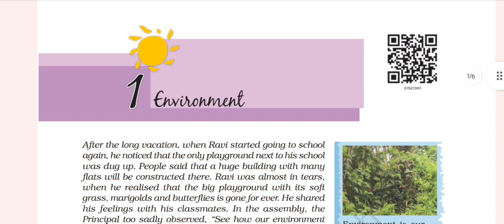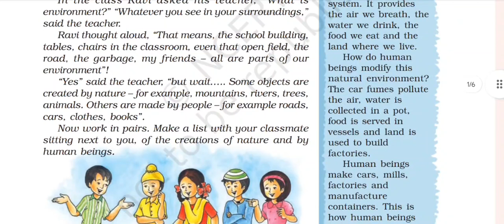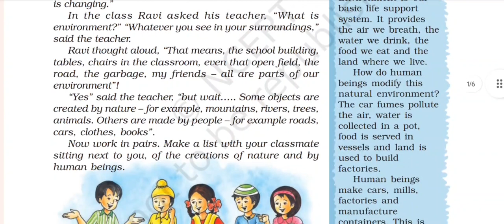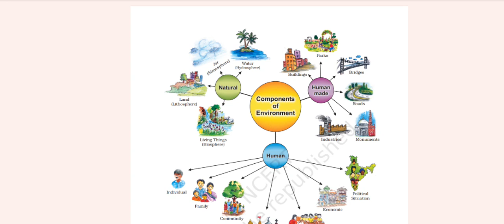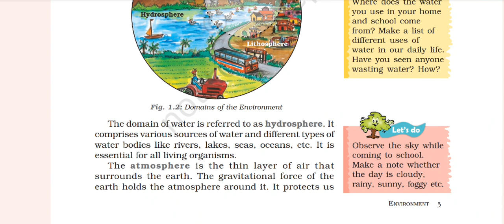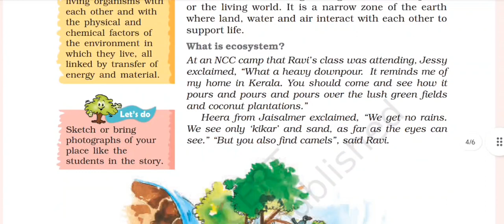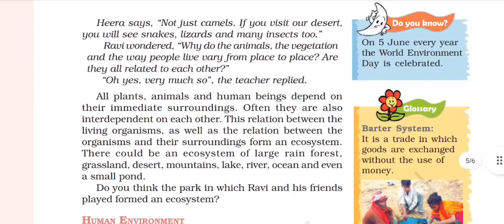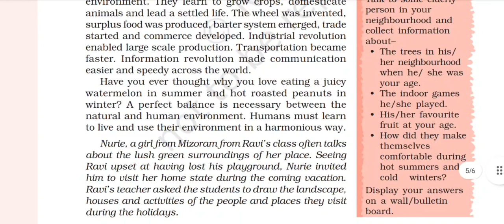Class 7 Geography Full Chapter 1 | Environment- in Hindi | CBSE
Environment FULL CHAPTER | Class 7 Geography Chapter 1

Introduction/ Our Environment
Components of Environment
Natural Environment
What is Ecosystem
Human Environment
Key Facts from Environment